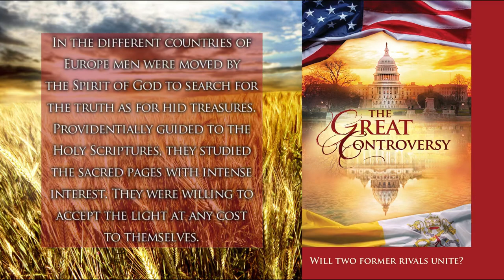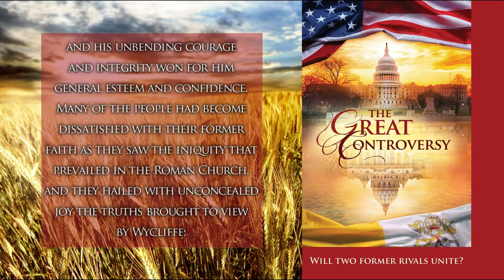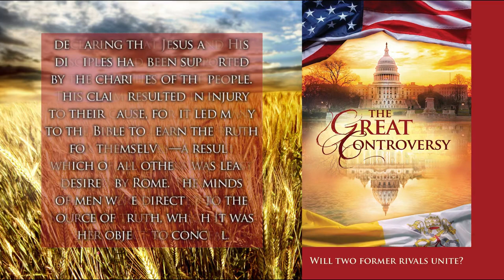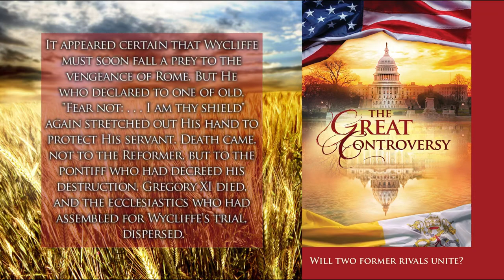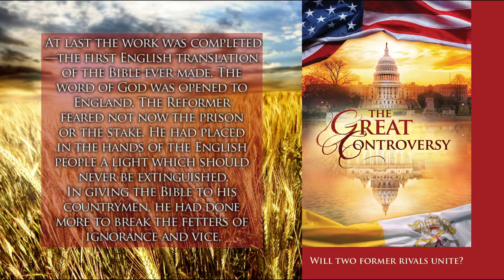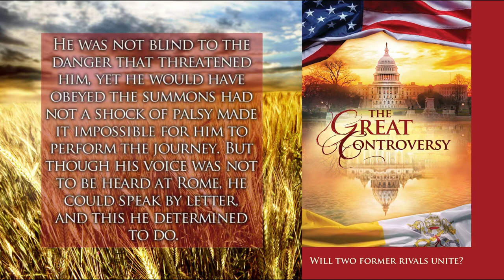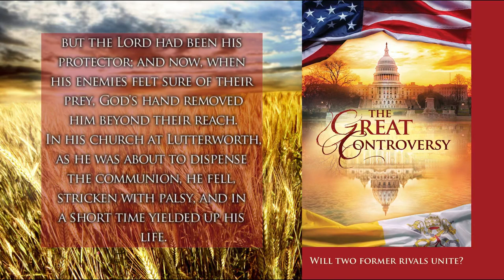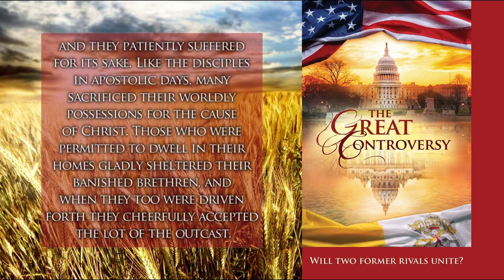The Great Controversy- Chapter 5- John Wycliffe- Dramatized Audiobook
A dramatized audiobook of the Great Controversy courtesy of Myers Media. This audiobook is part of the Desire of Ages Project. for more information.